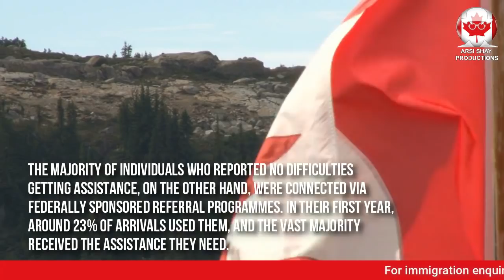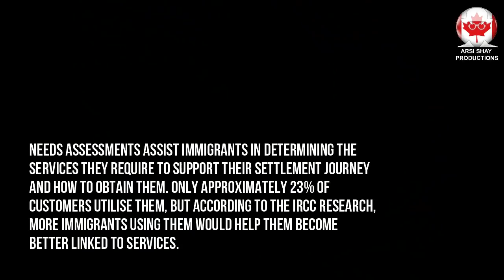CANADA OFFERING FREE SETTLEMENT SERVICES MANY IMMIGRANTS DONT KNOW ABOUT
In today’s video update, we will talk about Canada offering free settlement services but many immigrants do not know about them

According to a recent government survey, even among immigrants who are aware of settlement services, over a quarter do not know how to obtain them.

The majority of newcomers served by Canada's government-funded settlement programmes have been shown to benefit from them, yet many do not know how to access them.

Immigrants can obtain settlement assistance from both Immigration, Refugees, and Citizenship Canada (IRCC) and the Ministry of Immigration, Francisation, and Integration (MIFI) for Quebec-bound newcomers well before arrival.

According to the IRCC's first-ever Settlement Outcomes Report, these services are genuinely beneficial. The data in the study was derived from the 2018 and 2019 Newcomer Outcomes Surveys. In all, 120,897 immigrants who were surveyed there were 55,370 settlement programme participants and 65,527 non-clients among them.

Almost all of those who got services thought they were beneficial, and the majority believed that these programmes aided them in their quest to settle in Canada.

Timing is an important factor in the effectiveness of settlement services. Immigrants who have already arrived in Canada, for example, will not benefit from pre-arrival assistance. Around 70% of those surveyed who did not get settlement services claimed they were unaware of them, and a quarter of those declared that they didn't know how to utilise them.